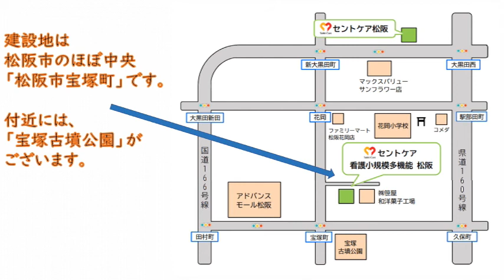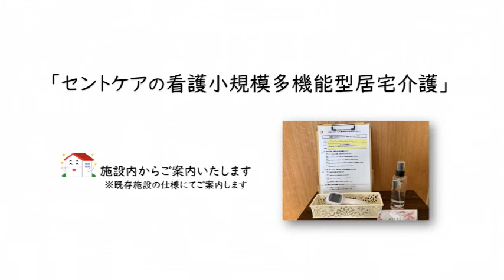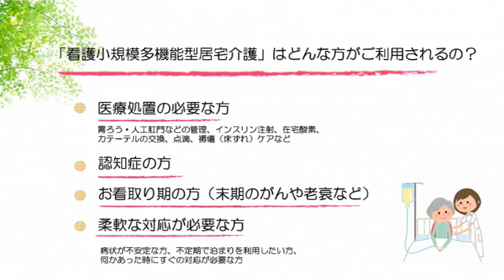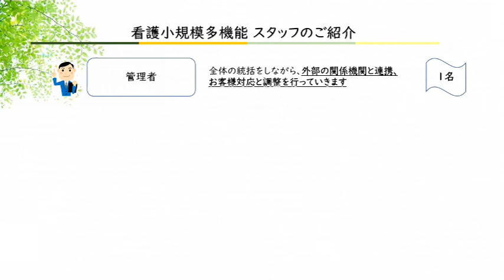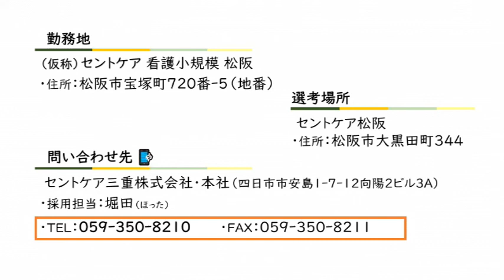【松坂】オープニングスタッフ募集しています！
私たちセントケア・グループは「ずっとおうち」を合言葉に、住み慣れた家、街での暮らしを支え続けるお仕事をしています。

2022年６月オープン　セントケア 看護小規模 松阪
オープニングスタッフを募集します！

募集職種：看護師・ケアマネジャー・介護スタッフ

勤務地
松阪市宝塚町720番ｰ５